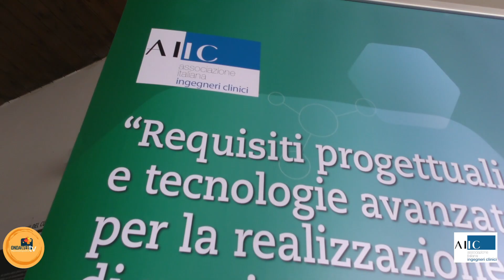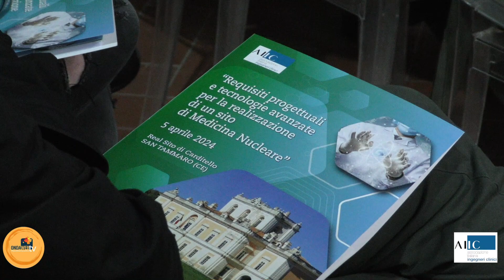Carditello. Il direttore generale dell'Asl Caserta Amedeo Blasotti al convegno dell'AIIC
Il direttore generale dell'Asl Caserta Amedeo Blasotti al convegno dell'Associazione Italiana Ingegneri Clinici. L'intervista per @ondawebtvCE